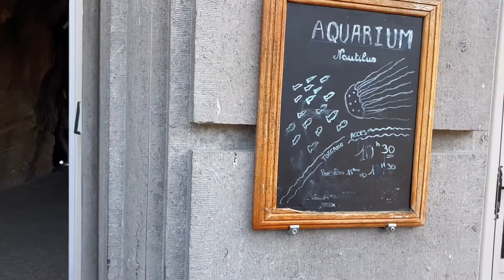Ep.6 PAIRI DAIZA in Belgium 🇧🇪 ชมปลา 🐠ทะเลน้ำลึก สวนสัตว์ที่ดีที่สุดในยุโรป สวยงามมีโอกาสต้องไปชม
Ep.6 PAIRI DAIZA in Belgium 🇧🇪 ชมปลา 🐠ทะเลน้ำลึก สวนสัตว์ที่ดีที่สุดในยุโรป สวยงามมีโอกาสต้องไป❗️ชม
Pairi daiza เป็นสวนสัตว์ และสวนพฤกษศาสตร์ สวนสนุกสำหรับสัตว์ ที่มีขนาดใหญ่ มากๆ ได้รับการจัดอันดับสวนสัตว์ที่ดีที่สุดในยุโรป อันดับหนึ่ง ติดต่อกันหลายปีซ้อน สัตว์ทุกตัวอาศัยในที่กว้างอยู่แบบมีความสุข
คอมเมนท์ไว้ใต้คลิป ให้ชื่นใจ ด้วยจ้า ขอบคุณนะค่ะ💓💓🙏🙏💕💕
Pairi Daiza | Best zoo in Belgium | Zoo in Europe | A unique zoological park
Pairi Daiza is the best zoo in Belgium and also a well-known zoo in Europe. This unique zoological park is a 65-hectare (160-acre) large animal theme park and is home to 7000 animals. The zoo has many exhibits such as the Kingdom of Ganesha, Chinese garden. There are varieties of trees, animals, and birds there and also a lot of things to read about them. It's a fun-filled one-day trip from Brussels. It's an amazing place to take kids on their holiday.
In this video, you can see pandas, leopard, white tiger, chimpanzee, monkey, peacock, tiger, touch pool fishes, and many more creatures. It's the best zoological park.
In corona times, please pre-book your tickets online on the Pairi Daiza website, before visiting the zoo.
ไพรี ไดซา | สวนสัตว์ที่ดีที่สุดในเบลเยียม | สวนสัตว์ในยุโรป | สวนสัตว์ที่ไม่เหมือนใคร
Pairi Daiza เป็นสวนสัตว์ที่ดีที่สุดในเบลเยียมและเป็นสวนสัตว์ที่มีชื่อเสียงในยุโรป สวนสัตว์ที่มีเอกลักษณ์เฉพาะแห่งนี้เป็นสวนสัตว์ขนาดใหญ่ที่มีเนื้อที่ 65 เฮกตาร์ (160 เอเคอร์) และเป็นที่อยู่ของสัตว์ 7000 ตัว สวนสัตว์มีการจัดแสดงมากมายเช่นอาณาจักรของพระพิฆเนศสวนจีน มีต้นไม้ สัตว์ และนกหลากหลายสายพันธุ์ และยังมีเรื่องน่าอ่านอีกมากมาย เป็นทริปวันเดียวที่สนุกสนานจากบรัสเซลส์ เป็นสถานที่ที่ยอดเยี่ยมในการพาเด็กๆ ไปเที่ยวพักผ่อน
ในวิดีโอนี้ คุณสามารถเห็นหมีแพนด้า เสือดาว เสือขาว ชิมแปนซี ลิง นกยูง เสือ ปลาในสระแตะ และสิ่งมีชีวิตอื่น ๆ อีกมากมาย เป็นสวนสัตว์ที่ดีที่สุด
ในช่วงโคโรนา โปรดจองตั๋วล่วงหน้าทางออนไลน์ที่เว็บไซต์ Pairi Daiza ก่อนเข้าชมสวนสัตว์
เว็บไซต์อย่างเป็นทางการของ Pairi Daiza